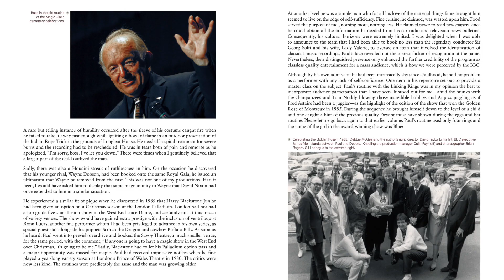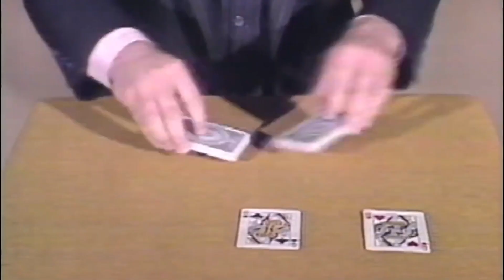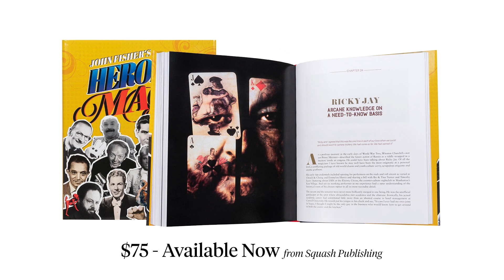Heroes of Magic - John Fisher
Acclaimed television producer and author John Fisher has assembled an unparalleled cast in the pages of Heroes of Magic. Combining firsthand experience and behind-the-scenes stories with deep historical understanding, each profile captures the essence of its subject. Weaving together life stories, anecdotes, and historical accomplishments, these pages contain rich and personal profiles of lives often shrouded in secrecy.

Here, both struggles and triumphs are all on exhibit. From the kindhearted conjuring of David Devant to the thought-thievery of Maurice Fogel; from the laugh-provoking trickery of Tommy Cooper and Jay Marshall to the adroit sleight-of-hand of Ricky Jay and Cardini; from the grand illusions of Richiardi and Robert Harbin to the elegant sorcery of Fred Kaps and Rene Lavand, these magicians attained a status of something much more than mere entertainers.

Each one created miracles that persist, and personas that inspire the imagination, one generation after another. Through the pages of Heroes of Magic, and the insider's view they provide, now you can understand what made that possible.

448 oversize pages in deluxe cloth bound hardcover with dust-jacket, illustrated with hundreds of photographs.

With an introduction by Joel Hodgson, creator of Mystery Science Theater 3000, and an afterword by noted theatrical illusion designer Paul Kieve.